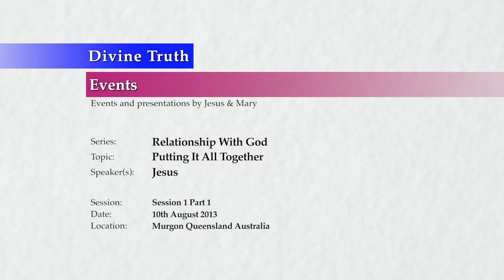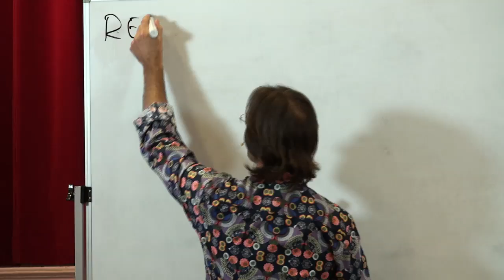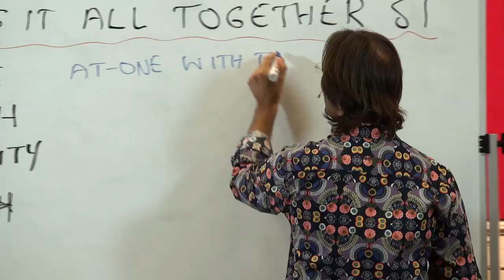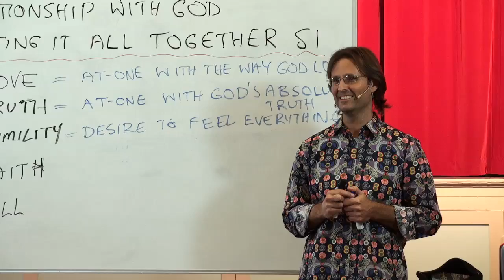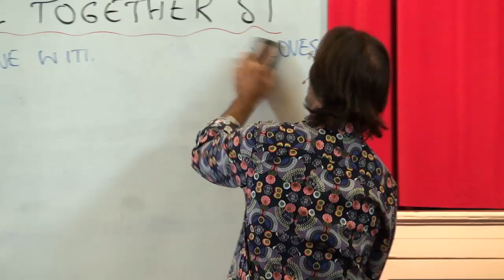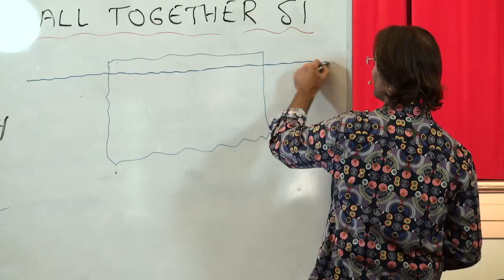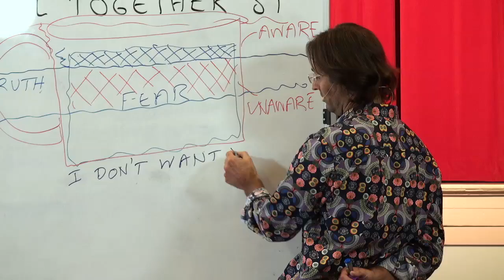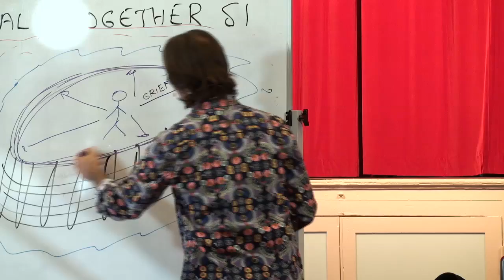20130810 Relationship With God - Putting It All Together S1P1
Presented in Murgon, Queensland, Australia on 8th August 2013.
Jesus and Mary present a series of discussions based around the main points related to developing a relationship with God. This is session 1 part 1 of a multiple session presentation. In this session Jesus & Mary discuss Faith, Will, Humility Truth and Love, and the importance of focusing on these qualities in personal development.